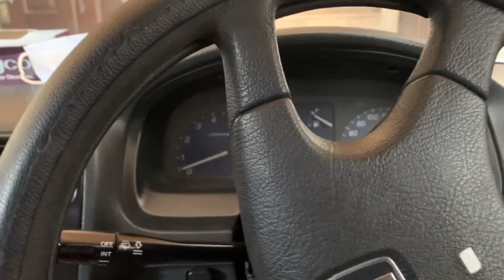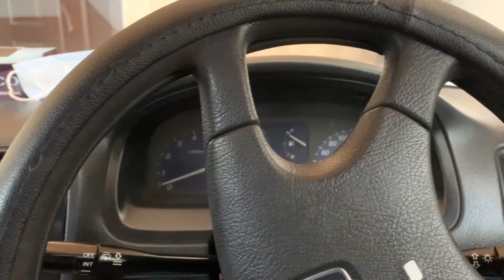Honda city 2003 | better than Mehran | Cultus | wagon R | Aulto 660